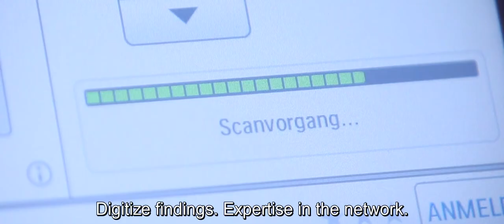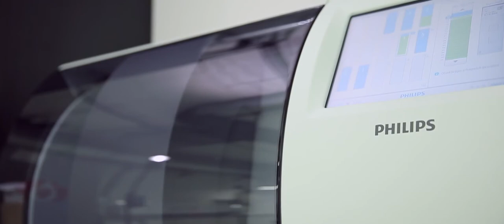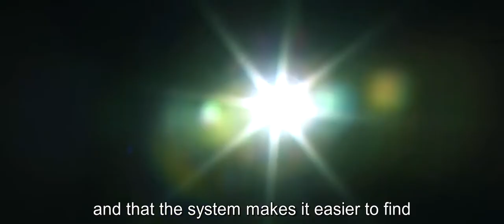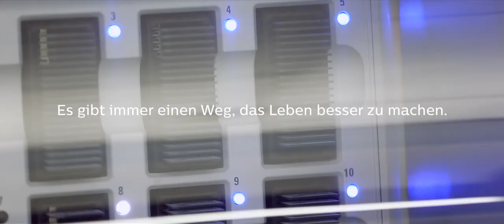Digitize findings. Expertise in the network.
"To digitize histological samples, to discuss them live with external pathologists and even being able to show them virtually in tumor boards is a challenge in pathology.
Especially in times when there is a shortage of pathologists.
Pathologist Dr. Afschin Soleiman from Innsbruck has overcome the above challenges with the help of the Philips IntelliSite Pathology Solution.There’s always a way to make life better. "